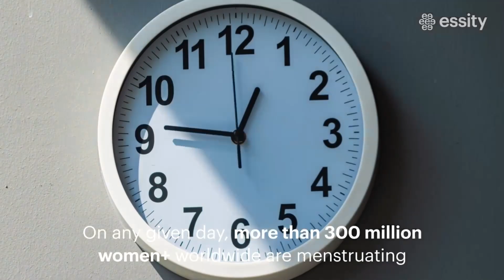Essity Essential Talks Live: “Time to Act: Closing the Gap in Menstrual Health”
Approximately 1.8 billion people across the world menstruate every month. Yet, millions of girls, women, transgender men, and non-binary individuals face challenges in managing their menstrual cycles with dignity and health. It’s time to take action and close the menstrual health gap!

At Essity, we’re committed to improving the well-being of women across all life stages. Our vision extends beyond mere products; we aim to foster an environment where women can thrive in all their diversity.

Menstrual health encompasses physical, mental, and social well-being related to the entire menstrual cycle—from the very first period to the last.

Why the Knowledge Gap Matters: The gap in understanding and awareness surrounding menstrual health is significant. We recognize that education, access, and empowerment are essential to closing this gap.